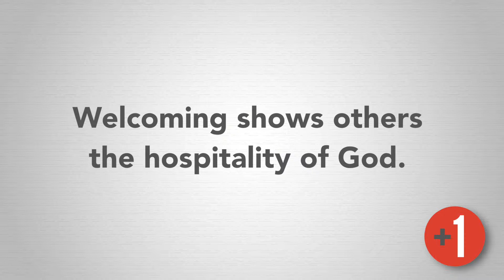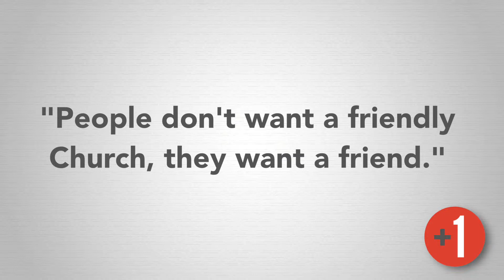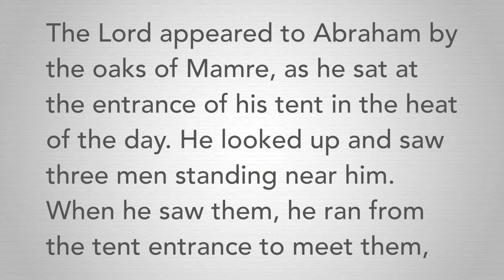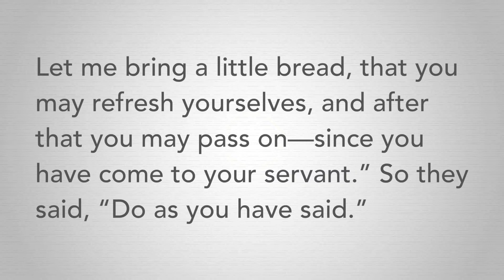Who's Your Plus One - Week 01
Teacher Preview - Who's Your Plus One - Week 01